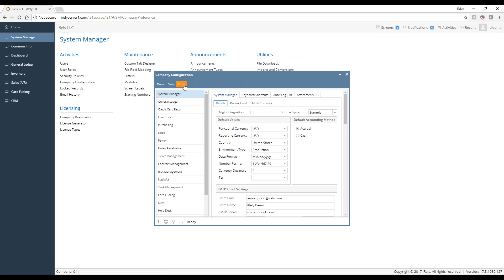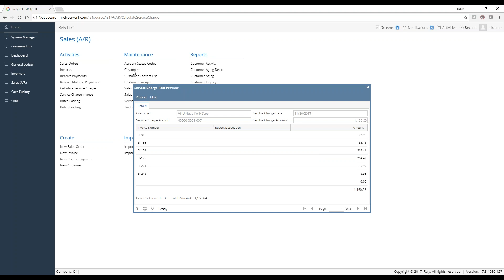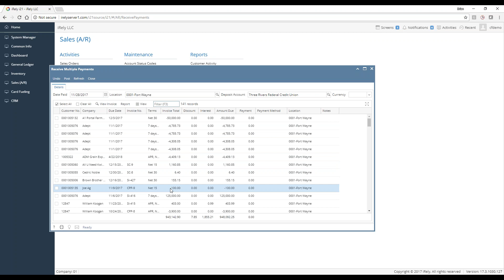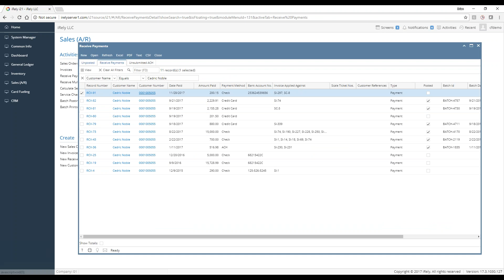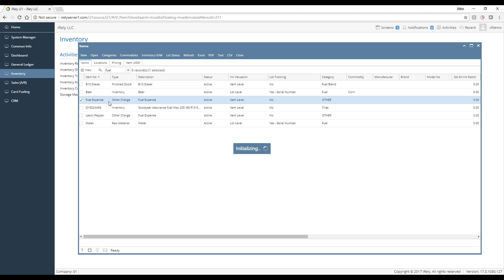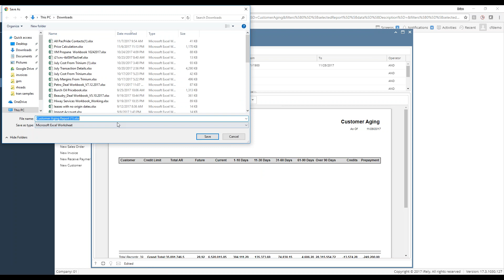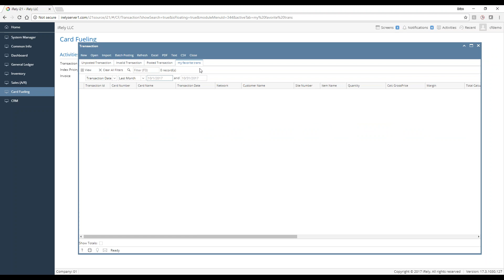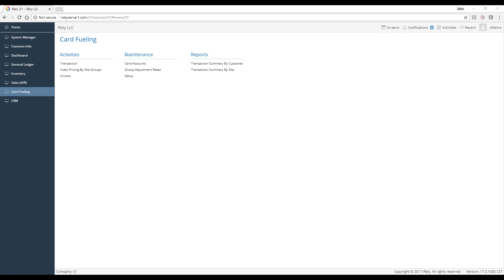AR Processes and Reporting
Live Training Recording of:

Accounts Receivable Processes:
- Calculate Service Charges
- Customer Payments
- Invoice/Credit Adjustments
- AR Reporting

Card Fueling Reporting

Note: Training Recorded Live.